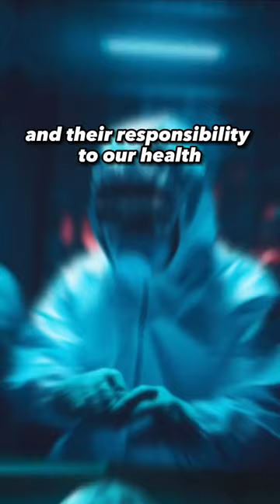the 3 BEST paid professions in the World